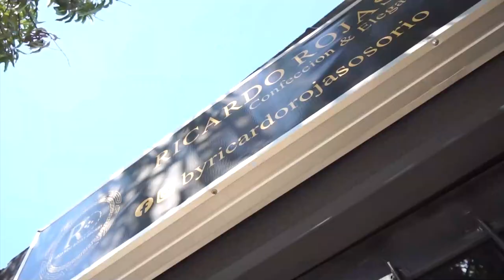CAPTURAN A MUJER DE 50 AÑOS CON CIGARRILLO Y MARIHUANA